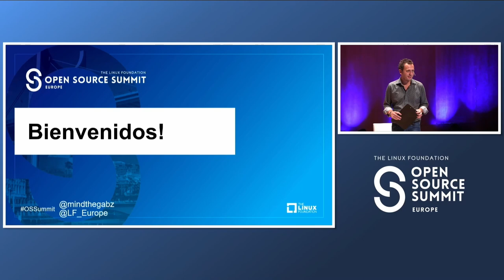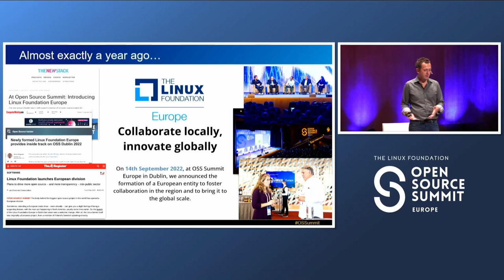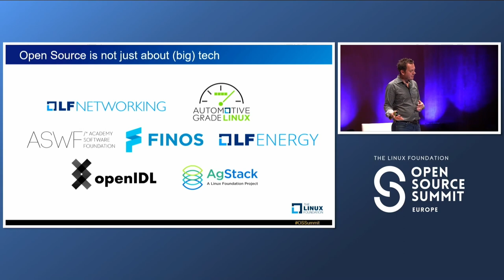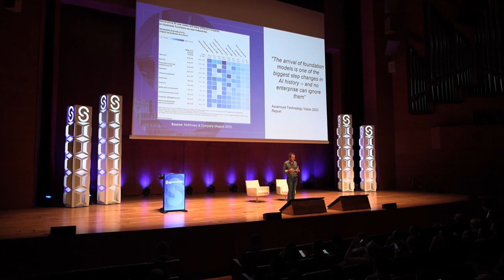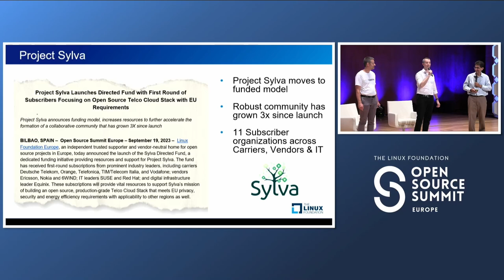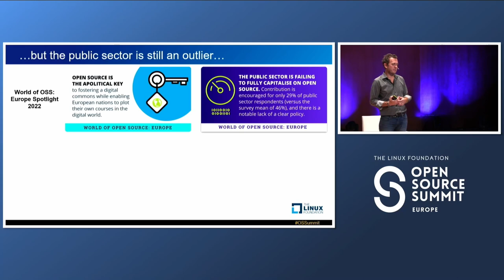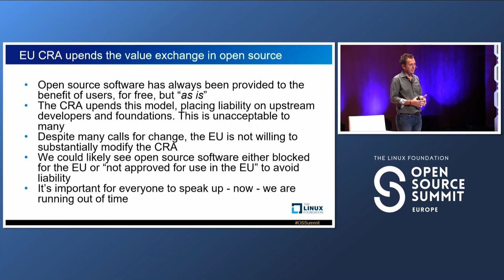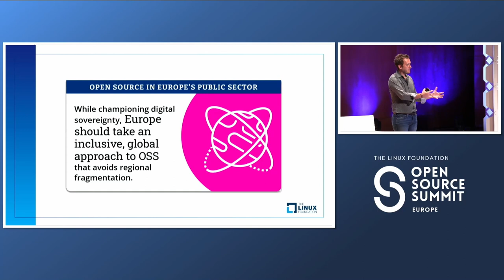Keynote: Welcome & Opening Remarks - Gabriele Columbro, Exec. Dir., FINOS & Linux Foundation Europe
Keynote: Welcome & Opening Remarks - Gabriele Columbro, Executive Director, FINOS & General Manager, Linux Foundation Europe